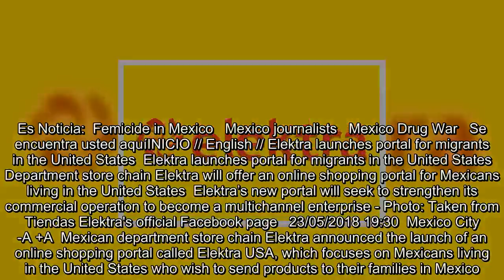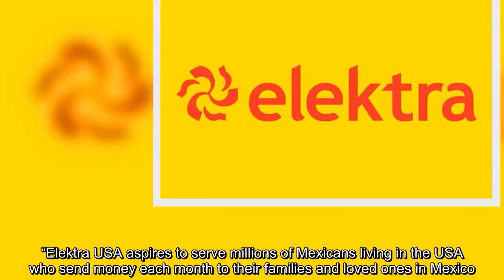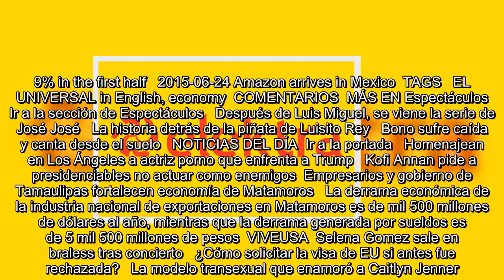Elektra launches portal for migrants in the United States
Es Noticia:  Femicide in Mexico   Mexico journalists   Mexico Drug War   Se encuentra usted aquíINICIO // English // Elektra launches portal for migrants in the United States  Elektra launches portal for migrants in the United States  Department store chain Elektra will offer an online shopping portal for Mexicans living in the United States  Elektra’s new portal will seek to strengthen its commercial operation to become a multichannel enterprise - Photo: Taken from Tiendas Elektra's official Facebook page   23/05/2018 19:30  Mexico City   -A +A  Mexican department store chain Elektra announc